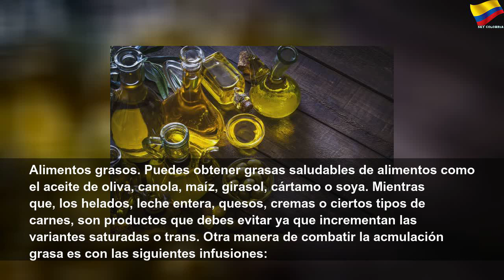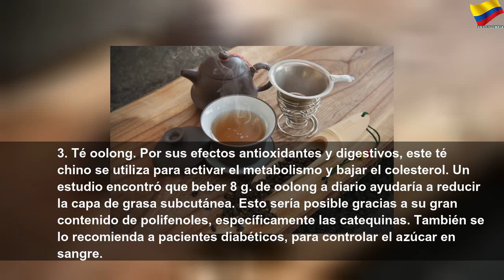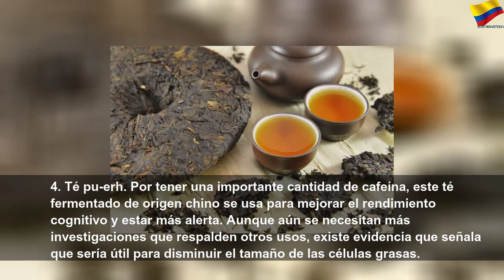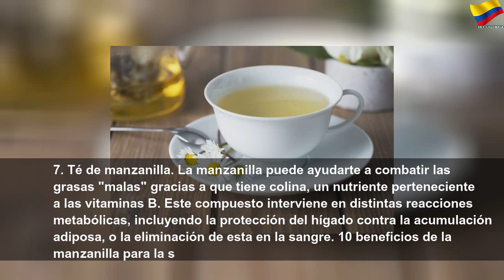Los mejores tés para quemar grasa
Los mejores tés para quemar grasa | Orange Month